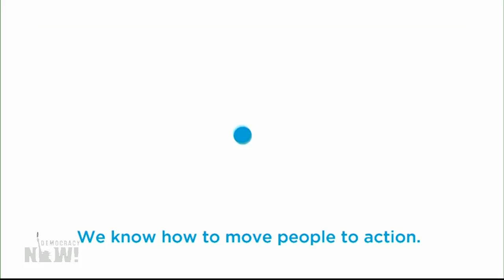"The Great Hack" documentary reveals how Cambridge Analytica helped sway the 2016 election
Cambridge Analytica whistleblower Brittany Kaiser has recently shared a trove of previously unreleased documents detailing the company’s covert operations around the world, including its work with President Trump's former National Security Adviser John Bolton. The data company worked closely with Trump's presidential campaign and the Trump super PAC that ran the "Crooked Hillary" campaign ahead of the election. There were "red flags here and there," she recalls, but the last straw for her was the two days of debriefing that occurred after Trump’s victory in the 2016 election. “They showed us how much data they collected, how they modeled it, how they identify people as individuals that could be convinced not to vote and the types of disinformation they sent these people in order to change their minds,” Kaiser says. “It was the most horrific two days of my life.” Kaiser worked at the data company for three years before leaving in 2018. Cambridge Analytica would close down in 2018 after an investigation by a U.K. newspaper revealed how they used information from 87 million Facebook users without permission to sway voters during the 2016 presidential election. Could the same happen again in 2020? "Absolutely," Kaiser says. "I think if anybody thinks this is different than 2016, they are sorely mistaken. … There are hundreds of Cambridge Analyticas around the world, especially in the U.S. elections right now." The company's role in the 2016 election and the United Kingdom's Brexit campaign is explored more in the 2019 Netflix documentary "The Great Hack," which was shortlisted for an Oscar.